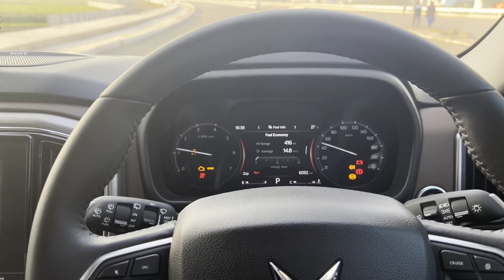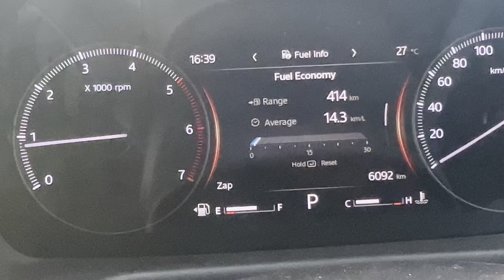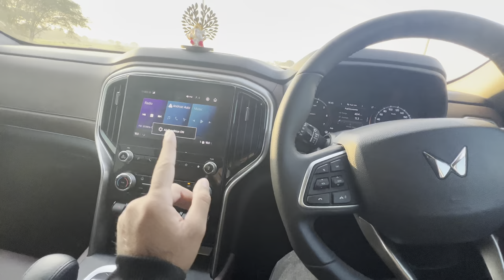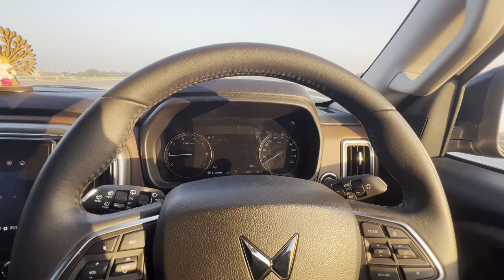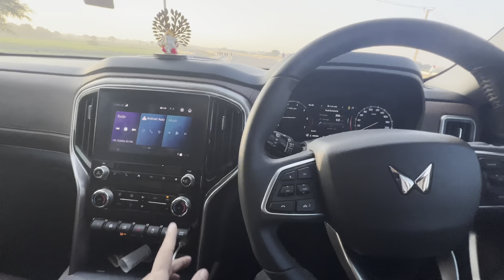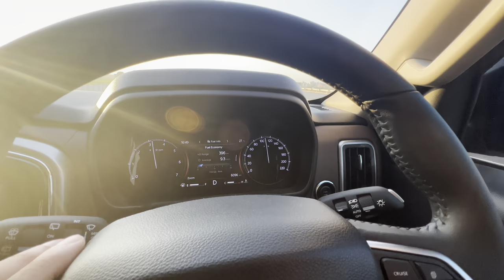SCORPIO N VS HARRIER DRAG RACE